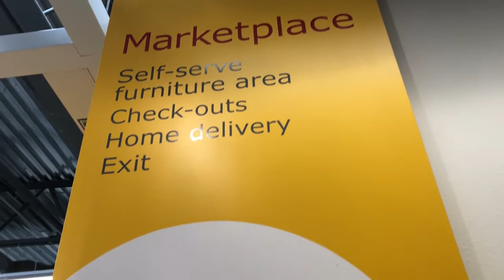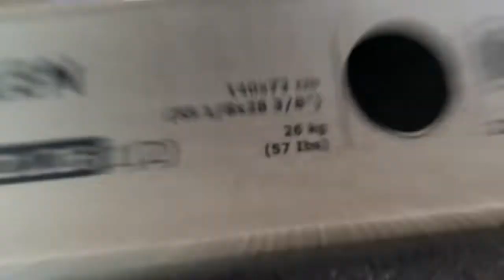We Had A Rough Day At IKEA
Vlog # 182

Like father, like son! It seems like Gabriel hates going to IKEA as much as Jacob does! After a long day wandering though IKEA, we get home and find out it was almost for nothing.
Maybe we'll have better luck next time.

Song Title: What Do You Mean - Justin Bieber (Chillstep / Chillout / Ambient Cover Instrumental Remix) Prod. By Lil Sokz